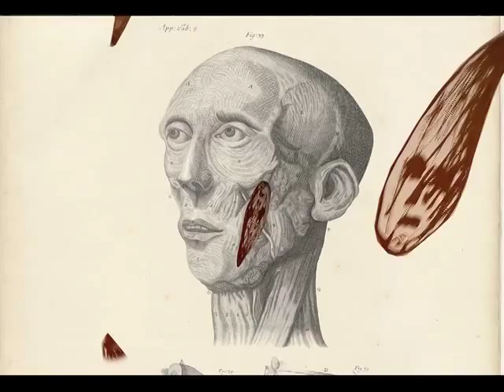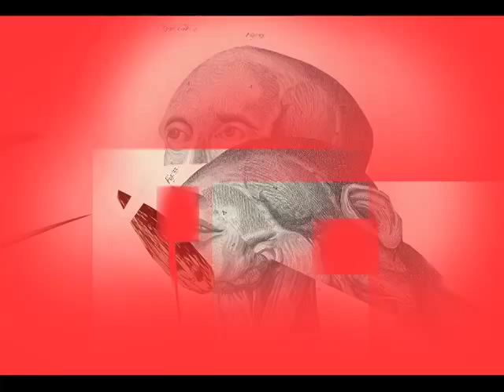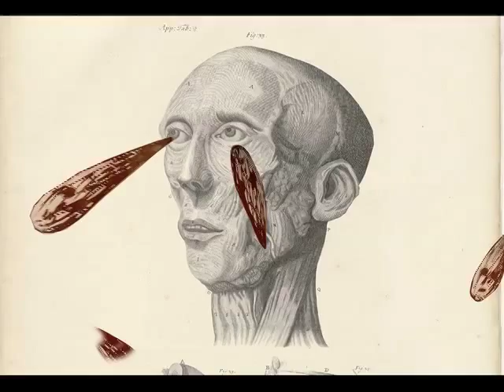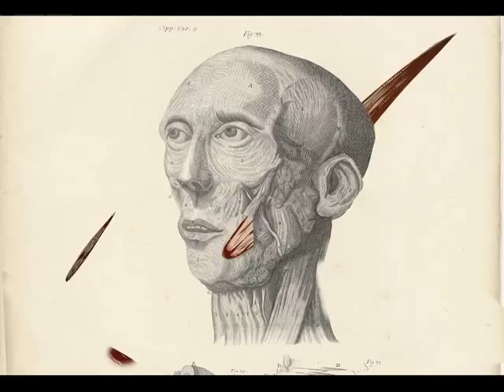Throbbing, DekadentFabrik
Throbbing by DekadentFabrik. From the CD Mental Morphosis (Guerilla Records 2014)
film - David Cajthaml
Otto M. Urban - sampler
David Cajthaml - vox, giut, sampler
Mikoláš Chadima - sax
Ivan Bierhanzl - el. double bass